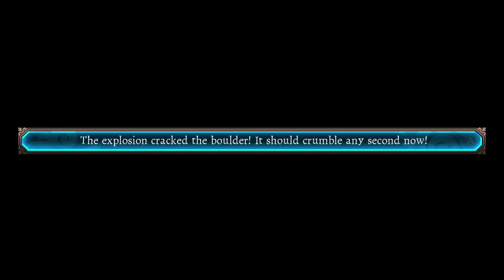Let's Play Labyrinth of Refrain Part 15 Helping Rosina!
About the game:
Humanity is on the brink of extinction. Half a century ago, a mother computer known as NOA became sentient and almost destroyed humankind. NOA's destructive reach has even reduced Asia's largest metropolis, TOKIO, to rubble. Explore this desolate wasteland as Talis, a casualty in this conflict, as he searches for allies and hope in a vengeance charged war against machines.

Key Features:
Style Your Tanks - Explore the barren desert, salvage new tanks, and upgrade them using over hundreds of parts! Customize your tanks with fresh paint and the strongest firepower you can find.

Fight for Humanity - The world has been devastated by a mother computer in its plan to eradicate humankind. Explore the vast desert and unite with remaining survivors to rise against the crazed machines and deadly mutants.

Hold Your Ground - NOA's forces will track you down wherever you are! Make a preemptive strike from inside your tank when your foes appear, or disembark and explore dangerous strongholds on foot with your allies.